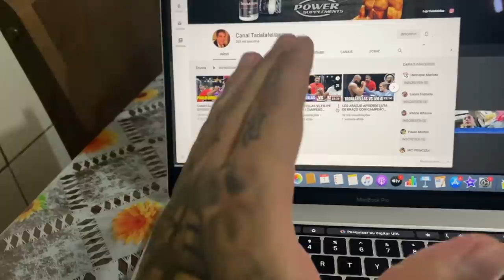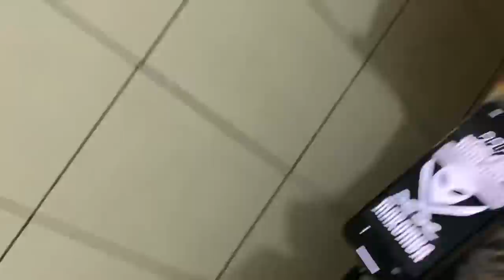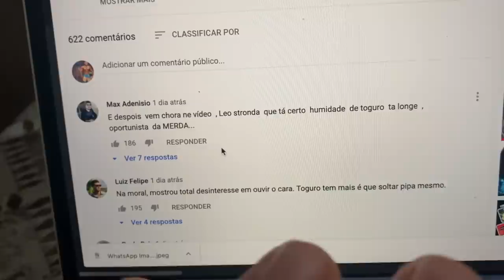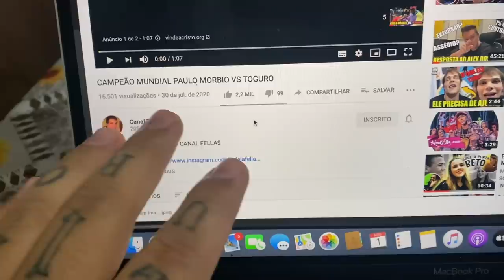ELA VAI AJUDAR O BETO